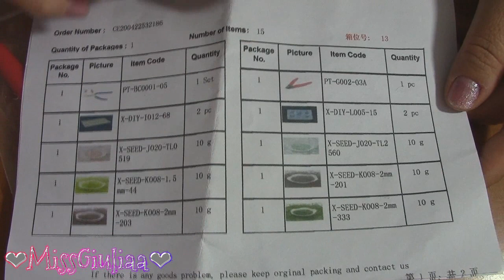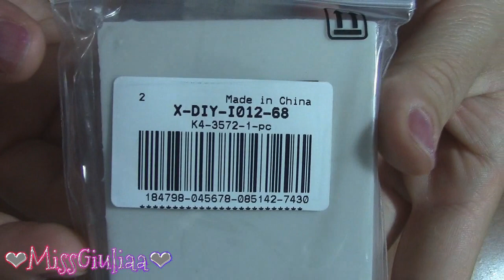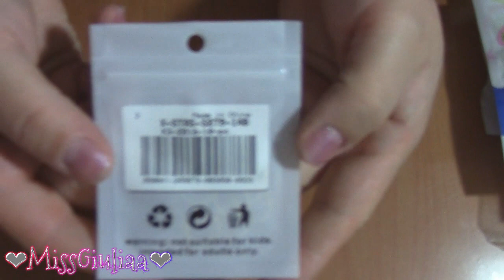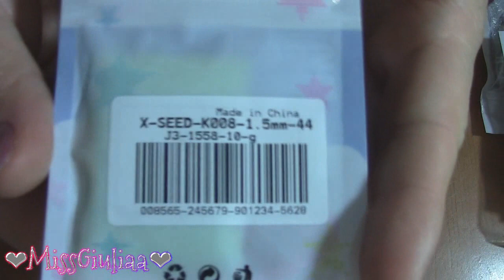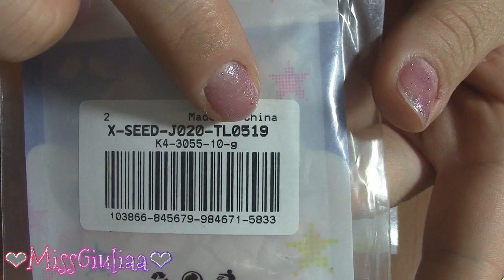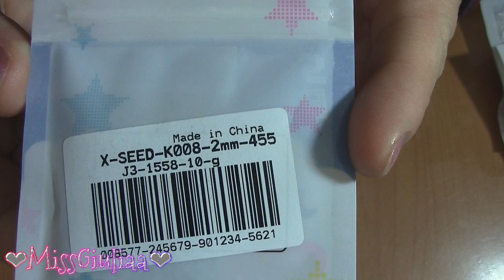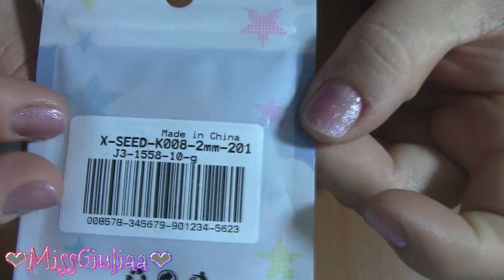Unboxing Cobeads | MissGiuliaa - collaborazione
Prodotti scelti dal sito di cobeads.com
pinze